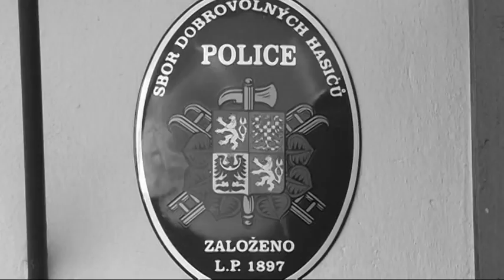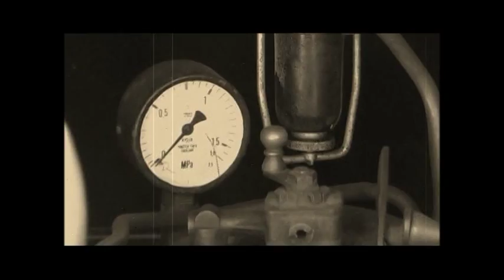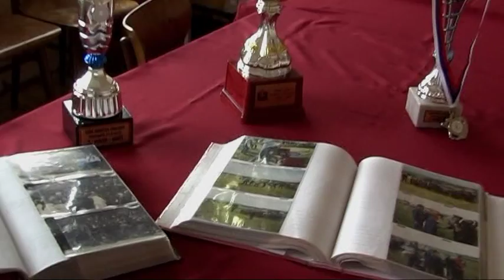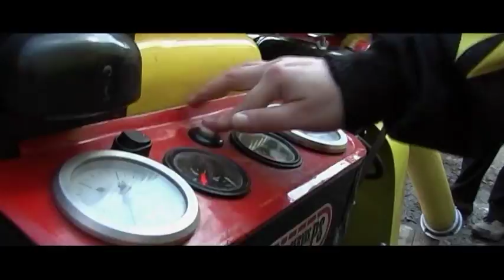SDH v obci Police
Z historie SDH v Polici a závod polických hasičů - mužů a žen.
Vystřiženo s celovečerního dokumentu o této obci
kamera, střih - Milan Machát